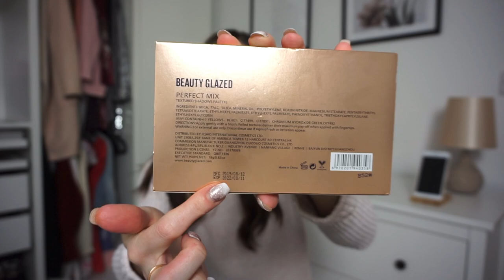Wish Haul + Try on!! January 2020 | Gucci bag dupe!? Clothing/ Makeup & More!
Hello Everyone,

👋 I'm giving you £4 in credit! To use it, open the Wish App with my

Here is a list of everything mentioned in the video, how much I paid and also postage costs -

Red Glitter dress (size XS) £2.85 + £3.00 postage
Snake Print Shirt (size S) £6.00 + £4.00 postage
Beauty Glazed eyeshadow palette (Shade Nude) £4.00 + £4.00 postage
LRE Beauty Foundation (shade FN07) £3.00 + £3.00 postage
Long Camel Coat (size S) £14.00 + £7.00 postage
Lace Wedding Dress (size S) £13.00 + £7.00 postage
Teddy Coat (size S) £14.00 + £7.00 postage
Beaded handbag (black) £16.00 + £7.00 postage
High neck top/jumper (White, Size S) £7.00 + £5.00 postage

I am usually a size UK 8 and I am 5’3

These costs are what I paid but prices do vary depending on sellers so you may find the items more expensive or cheaper!

Love Rosie x